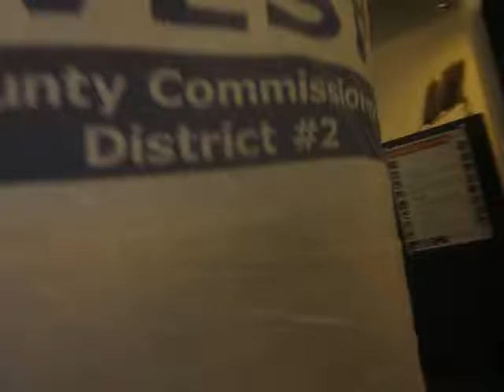David Kif Davis confronts Kathleen Sadaat for using police to arrest activists at COAB